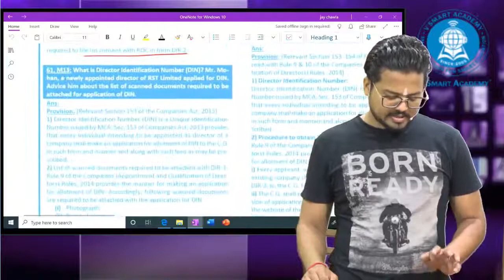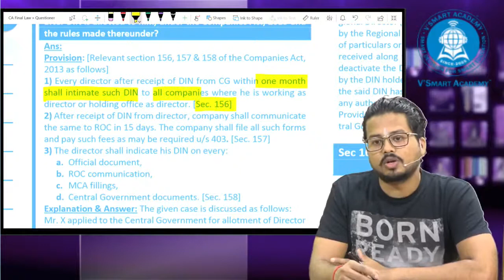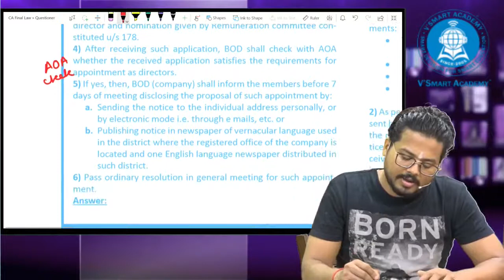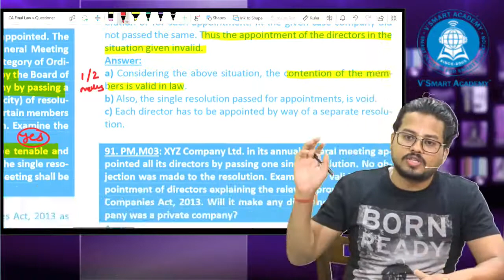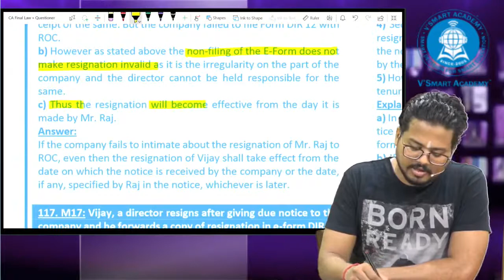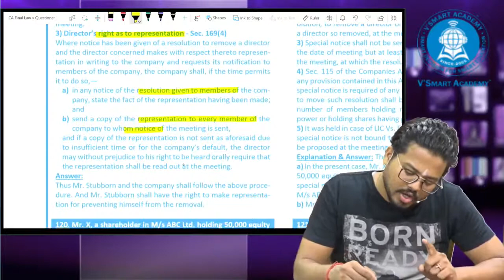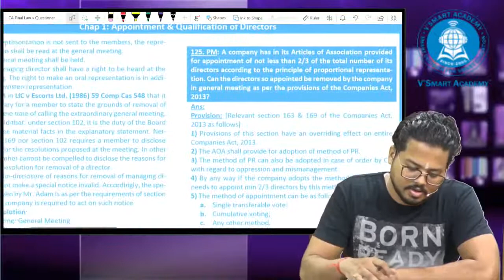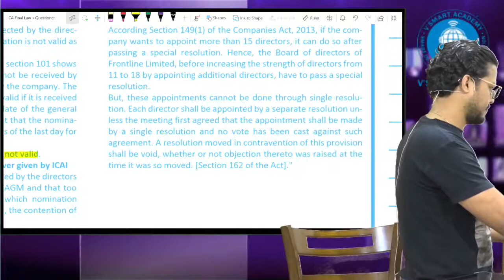CA Final Law Free Questioner: Sec 153 to 160 & 162 & 166 & 168 to 172